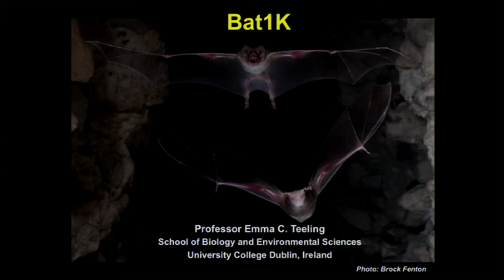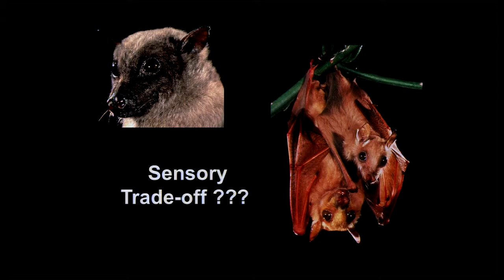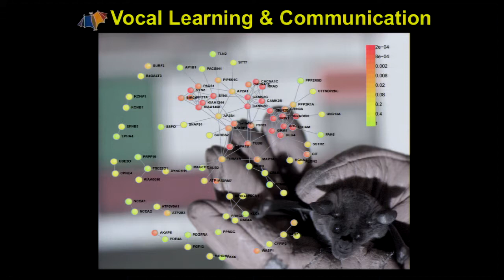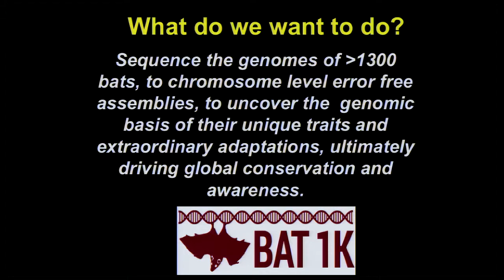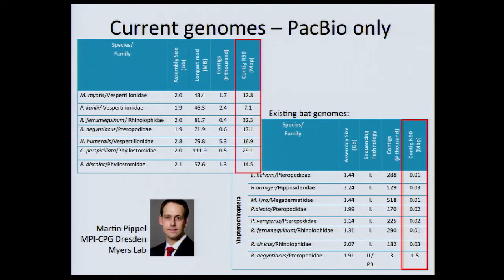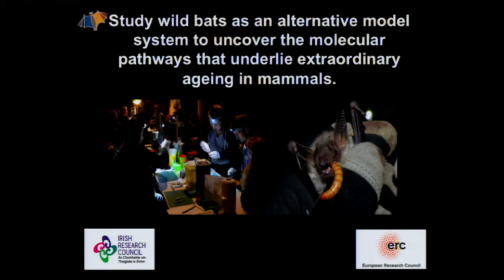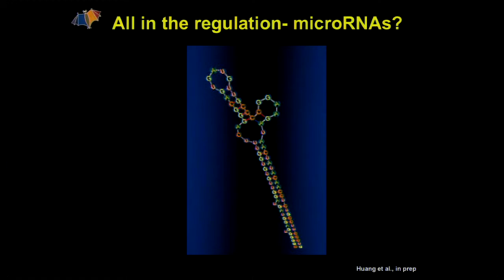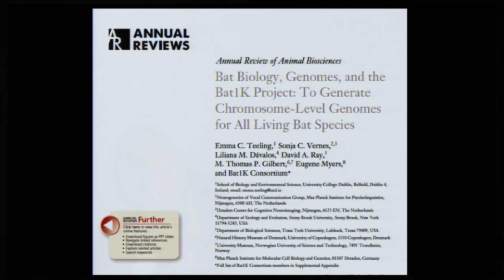Earth BioGenome Project - Bat1K Session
Professor Emma C. Teeling from the School of Biology and Environmental Sciences at the University College, Dublin discusses Bat1K, an initiative to sequence all bat genomes in an effort to drive conservation and awareness.